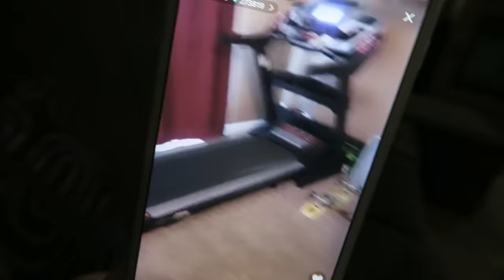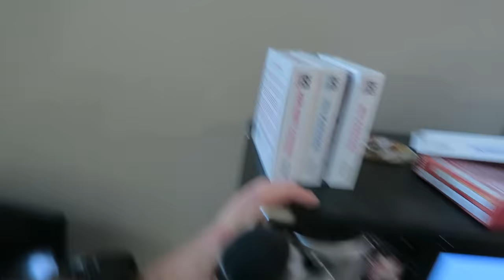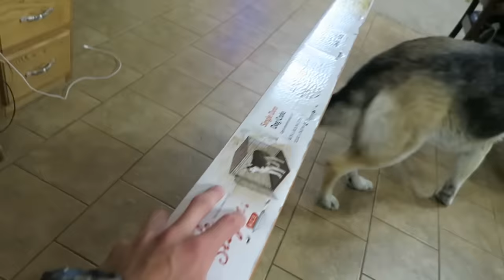I MADE HER JUMP!!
Today we did our first ever live stream using Live.me which you can still watch on my account @RomanAtwood Brittney ate it hard on the treadmill and she even attempted to jump off the balcony, Kinda... haha Thank you so much for watching and always showing so much love! See you Tomorrow and Happy fathers day to all my Dads out there! Smile More!